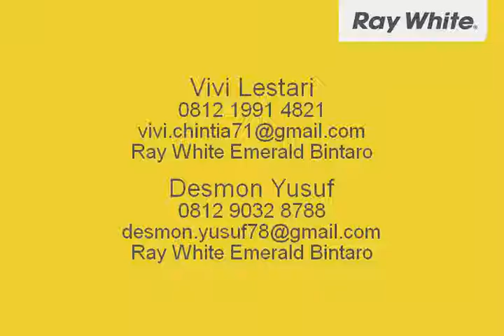Ruko Luas Dan Strategis Di Kawasan Senayan, Bintaro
Vivi Lestari

Rumah Nyaman, Lingkungan Bersih, Keamanan Terjamin 24 jam, Akses Jalan Utama, Akses Jalan Menuju Jombang-BSD- Bintaro
HGB

Harga Jual Rp 4,000,000,000,-
Harga Sewa Rp 135,000,000,-/thn..

9272073
Ray White Emerald Bintaro